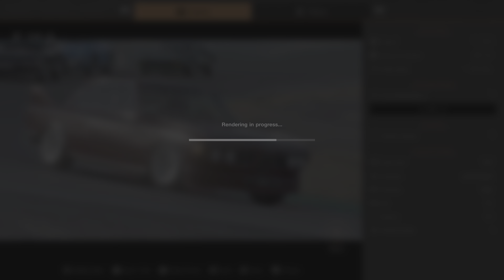Gran Turismo 7 BMW CSL 3.0 1973 at Laguna Seca USA PS5